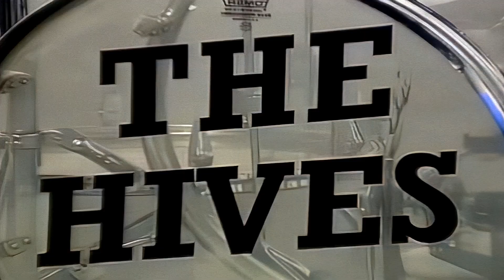Pilchard - Jack The Monkey (Screaming Lord Sutch & The Hives)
The Halloween Mashup

Screaming Lord Sutch
The Hives
Pilchard Mashup
2006
BorisB Video
2022